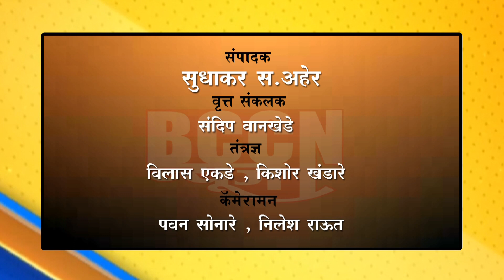बुलडाणा- ईडी विरोधात काँग्रेस मैदानात...